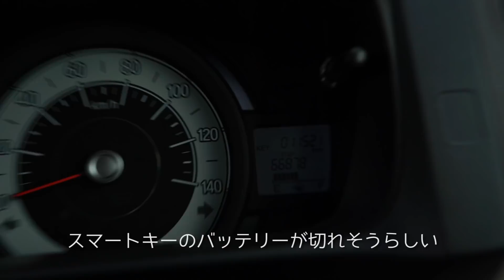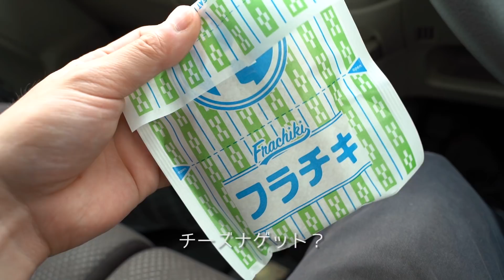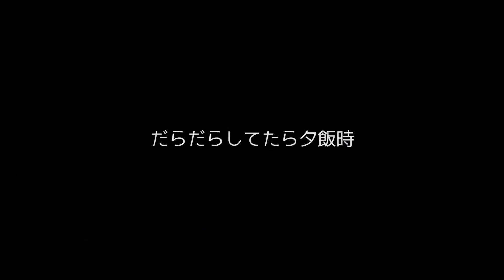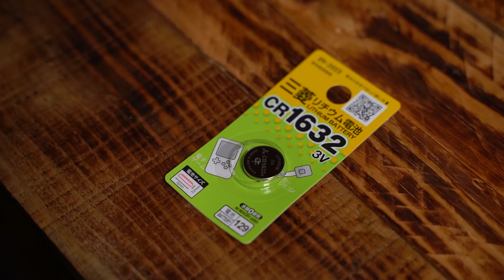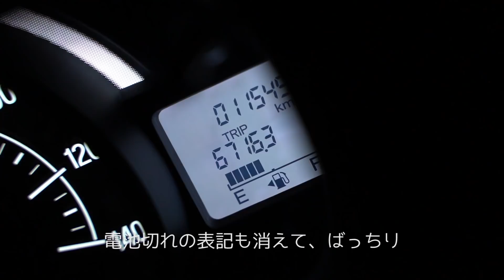孤独な病人の休日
普通に健康の良さ

効果音/